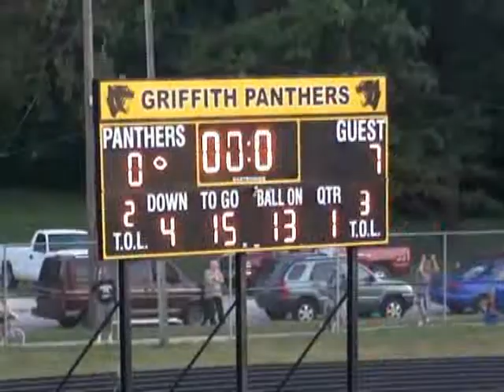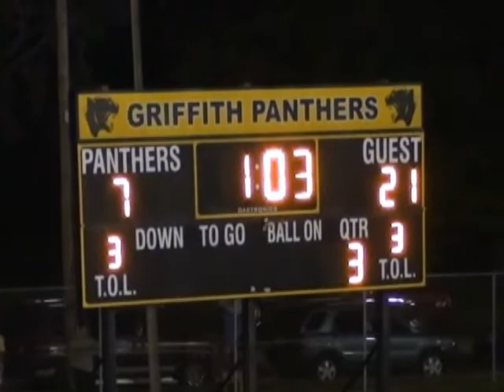Morton vs Griffith 2011.mp4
Morton starts the 2011 season with a 21-14 win over the Griffith Panthers. Morton defense did an outstanding job holdin Griffiths running game in check for most of the evening. As seems typical Morton-Griffith football of late it came down to a nail biter finish   due to Griffith capitalizing on a Morton fumble in the 4th quarter.